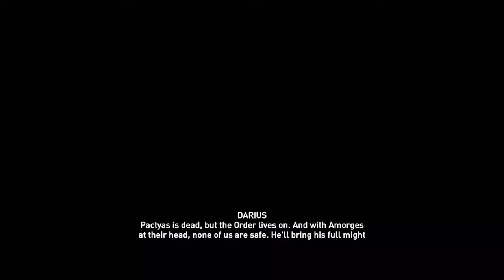- 4K FULL DLC LEGACY OF THE FIRST BLADE - AC ODYSSEY PS4 PRO (DEC.2018)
Legacy of the First Blade is a downloadable content expansion pack for Assassin's Creed: Odyssey, set to be released in December 4, 2018. It is the first out of two expansion packs for the game, alongside The Fate of Atlantis.
A three-part episodic story arc, it is comprised of the memory sequences Hunted, Shadow Heritage, and Bloodline, with each episode being released roughly every six weeks from December 4, onward.
The expansion introduces players to the first person to ever use the Hidden Blade and will reveal more about the history that ultimately led to the formation of the Assassins.